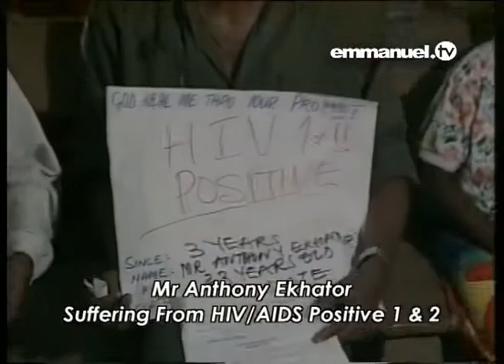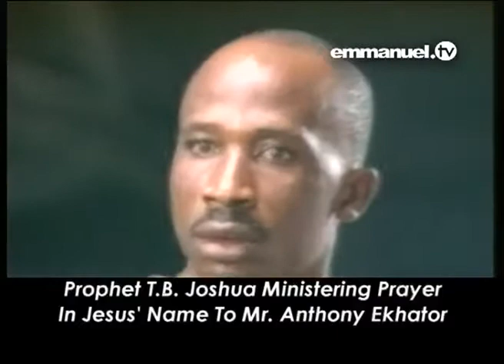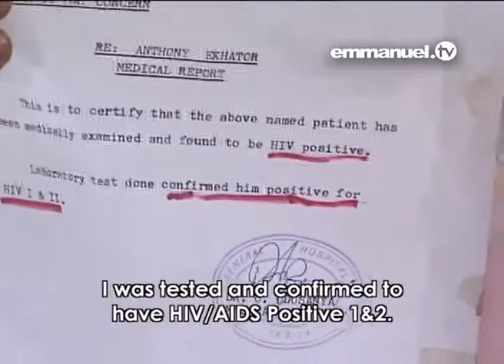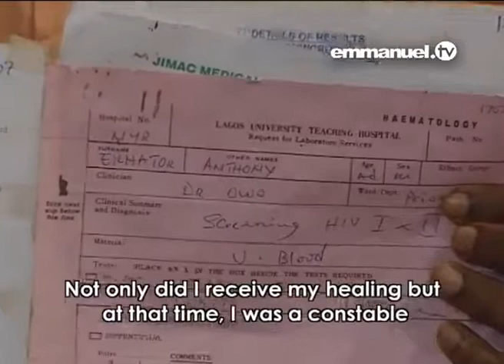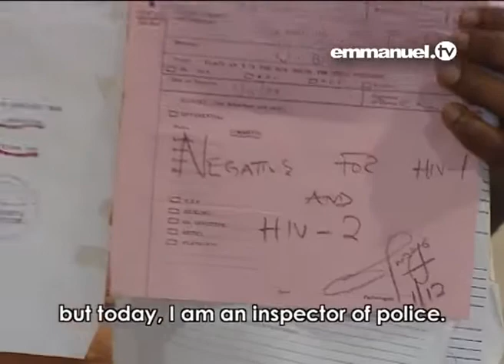HIV AIDS Washed Away by the Blood of Jesus Mr Anthony Ekhator TB Joshua